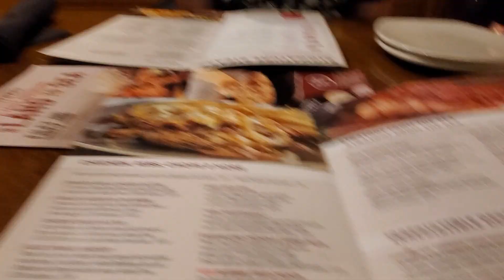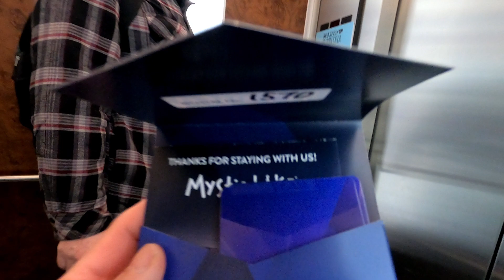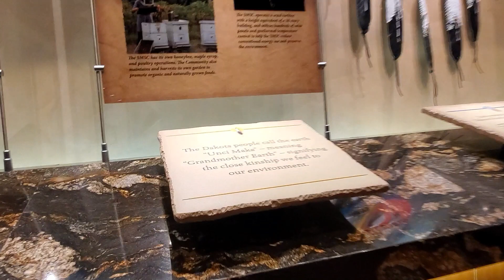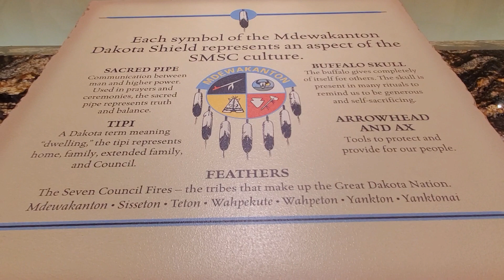20th WEDDING ANNIVERSARY AT MYSTIC LAKE HOTEL with ROOM TOUR VLOG 152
20th WEDDING ANNIVERSARY AT MYSTIC LAKE HOTEL VLOG 152

It was a staycation. We didn't go anywhere this year but just stay in Minnesota. We stayed one night in Mystic Lake Hotel , celebrating our 20th wedding anniversary.